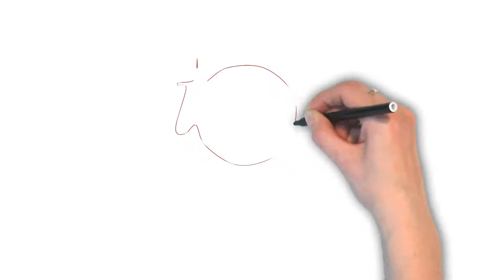How To Pronounce 'KINDRED' | Ask Linda! | Pronunciation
In this episode, Linda takes on the pronunciation of the word "kindred". Enjoy the episode!